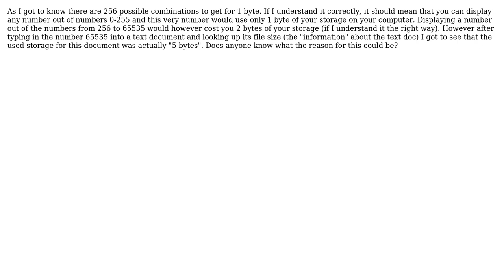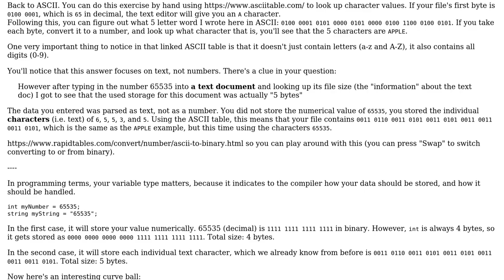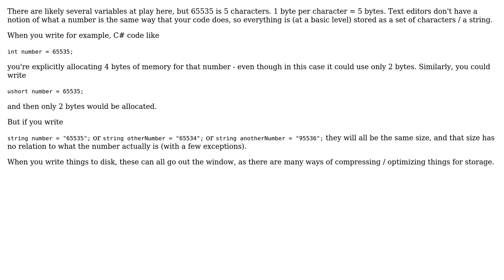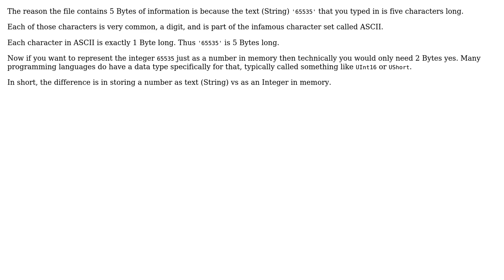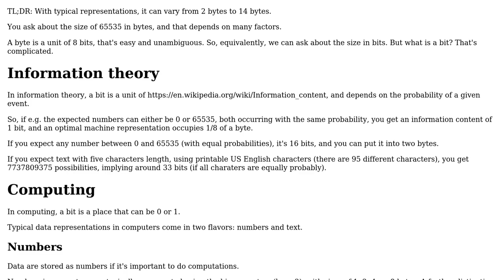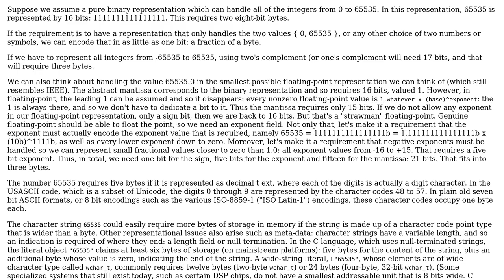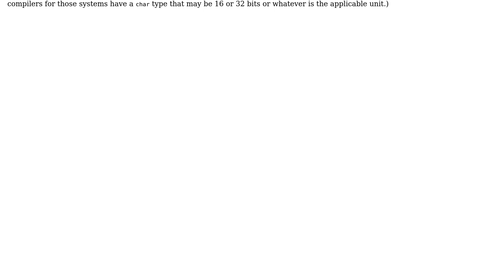Software Engineering: What is the size of the number 65535 in bytes? (7 Solutions!!)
Software Engineering: What is the size of the number 65535 in bytes?

With thanks & praise to God, and with thanks to the many people who have made this project possible! | Content (except music & images) licensed under CC BY-SA | Music | Images & others | With thanks to user treesarecool user Toby Speight user Ralf Kleberhoff user mmathis user Martin Maat user Kaz user Hans-Martin Mosner user Flater user Doc Brown user Dmitry Grigoryev user csstudent1418 and the Stack Exchange Network Trademarks are property of their respective owners. You are responsible for your own actions.